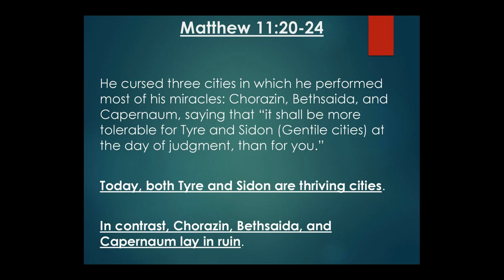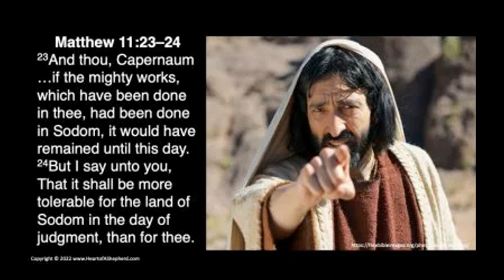JULY 16 2024 THE GOSPEL